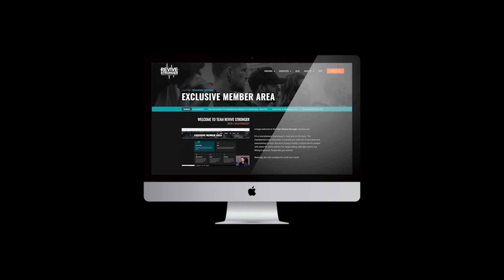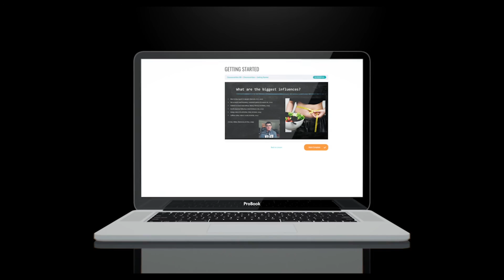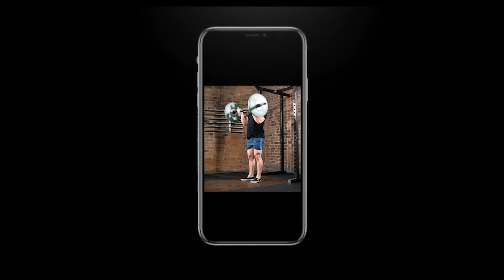294: Joe Jeffery - Pharmacology: Working With Enhanced Athletes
Joe Jeffery is on the show.

We talk about Joe’s background, how he came to help Mike with his special sports supplement use & how he became so educated on that, we then talk about his change in training philosophy and much more.

Timestamps:
00:00 Intro
04:48 How did Joe get into pharmacology
09:35 How did programming and methodologies change over time
17:03 How did clients react to the changes
21:47 Differences between natties vs. enhanced
25:56 Undertraining and deloads
29:02 Specialisation mesocycles
35:35 How good is an Oura ring
38:44 What metrics to track
45:35 Weekly photos, is it beneficial?
49:47 Weighted apparel for contest prep
54:55 Peak Week protocols

Our Ebooks!